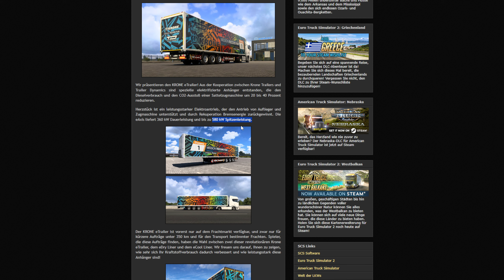ETS2 NEWS 🚨 KRONE Trailer Pack Update: Trailer Dynamics eTrailer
KRONE Trailer Pack Update: Trailer Dynamics eTrailer

⬇ Meine PC Komponenten ⬇
✅ PC-Gehäuse Lian Li LANCOOL III
✅ CPU AMD Ryzen 7 7800X3D
✅ Grafikkarte GeForce RTX 4090
✅ Mainboard ASUS ProArt X670E-CREATOR
✅ Microsoft Windows 11 Pro
✅ RAM G.SKILL Flare X5 Series
✅ Monitor: Asus MG278Q: (27 Zoll) 144 Hz
✅ Netzteil Fortron Hydro 1000
✅ Kühler Noctua NH-D12L
✅ Samsung 990 PRO 2 TB
✅ Samsung 990 PRO 4 TB
✅ Headset: Logitech G PRO X Gamer